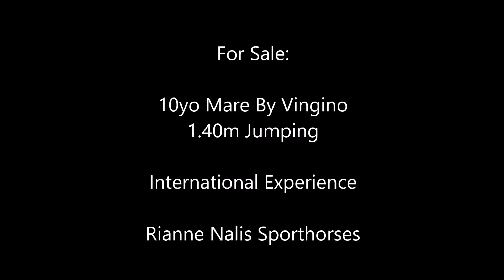Vingino x Furore 1.40m Jumping